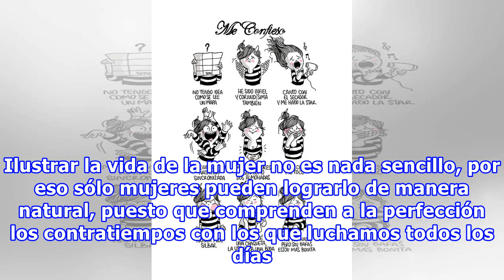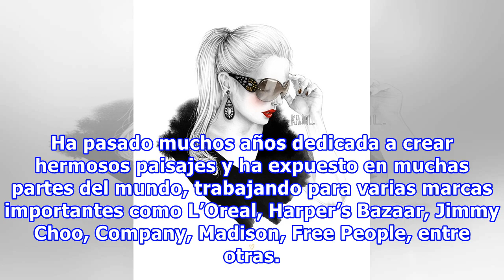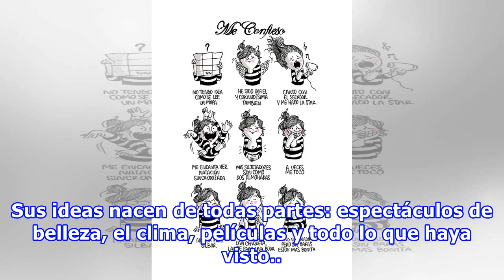10 Magníficas ilustradoras que comprenden la fragilidad de la mujer a la perfección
10 Magníficas ilustradoras que comprenden la fragilidad de la mujer a la perfección
Las mujeres hemos luchado por siglos, intentando conseguir igualdad de derechos en relación con los hombres; sin embargo, somos completamente distintas a ellos en nuestra forma de ser. Todas somos un mundo distinto y cada una nos pintamos de diferentes tonalidades. Tenemos una identidad que nos dist...